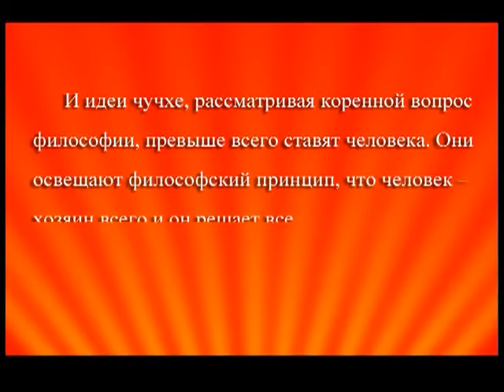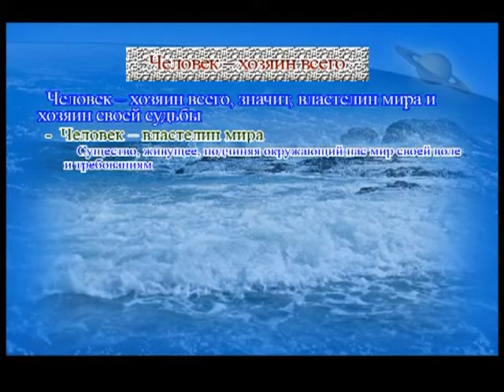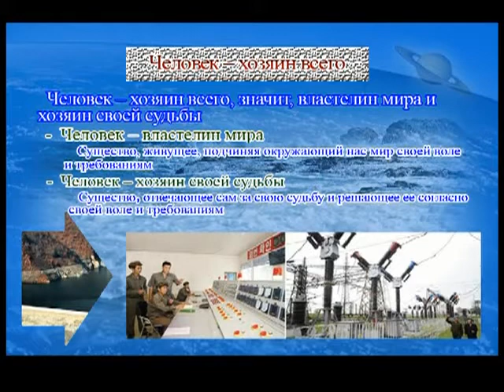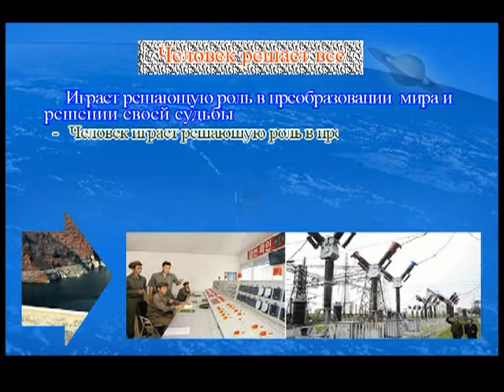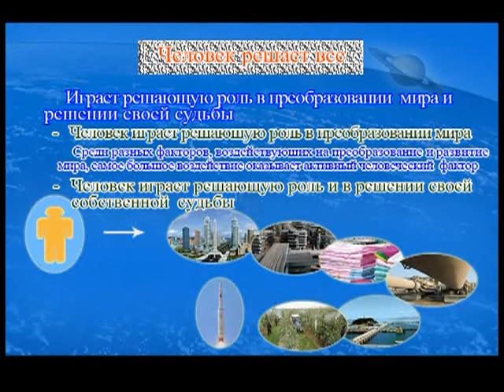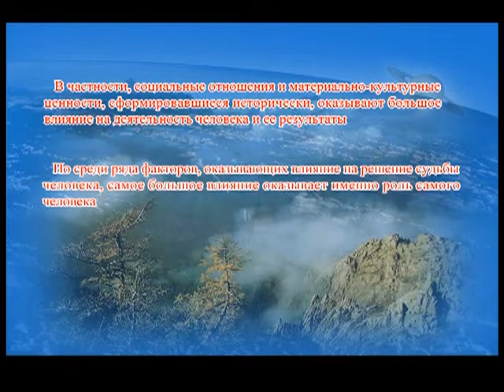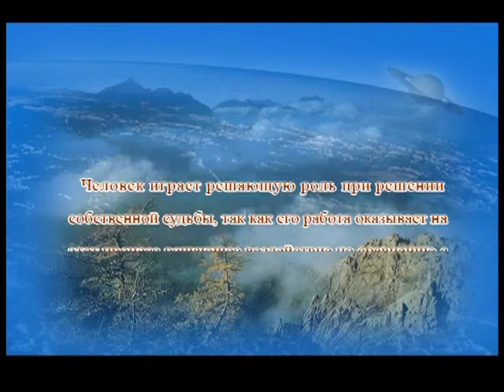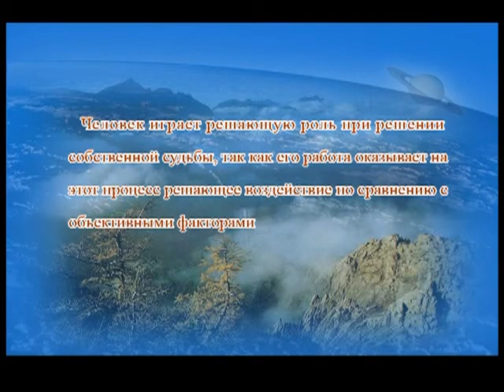Урок 2 :Основополагающий принцип идей чучхе (На русском) (Основы идей чучхе)